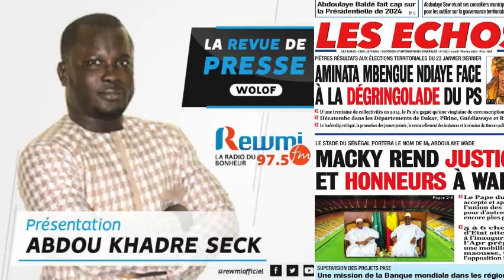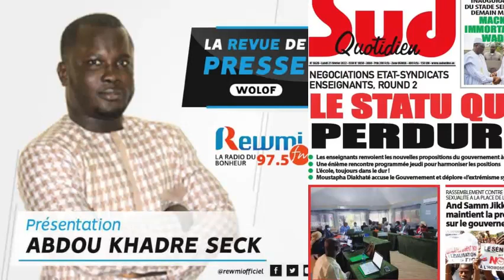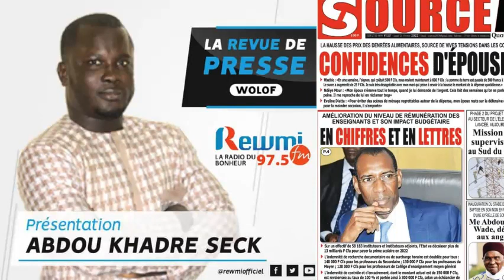REVUE DE PRESSE DU 21 02 2022 AVEC ABDOU KHADRE SECK WLF